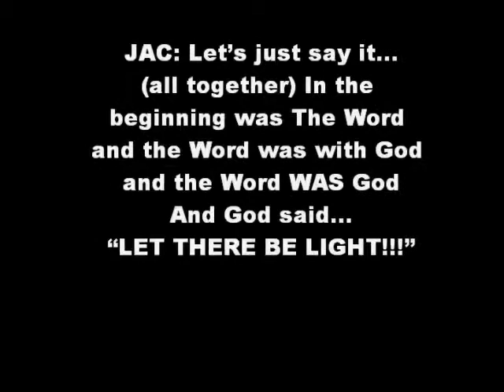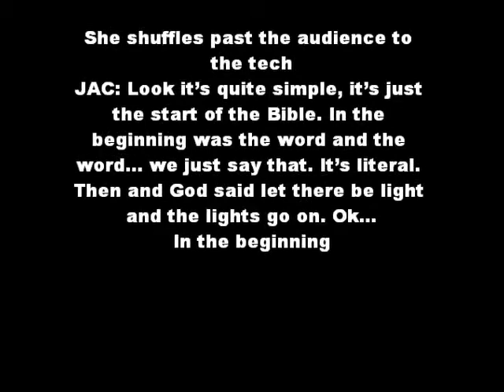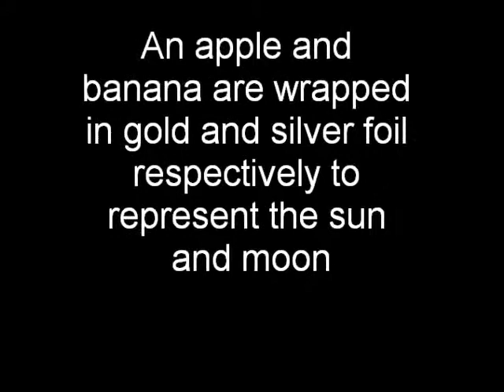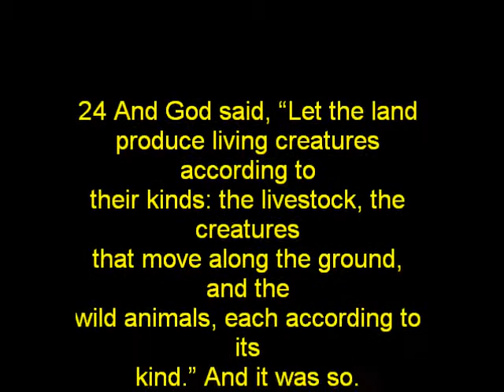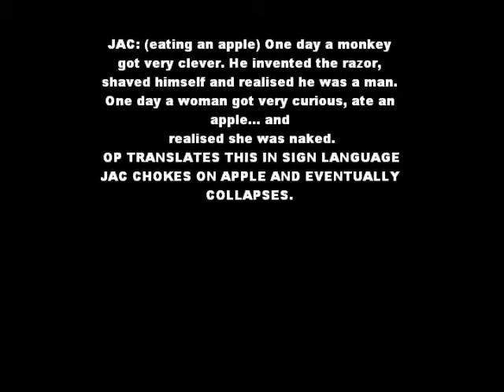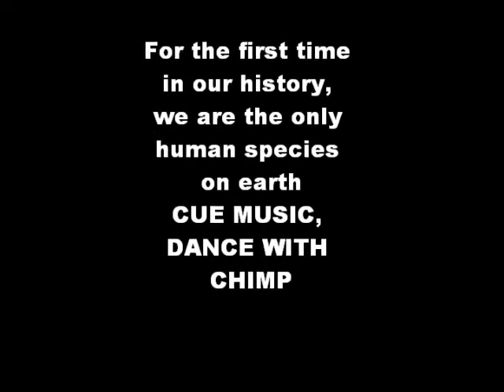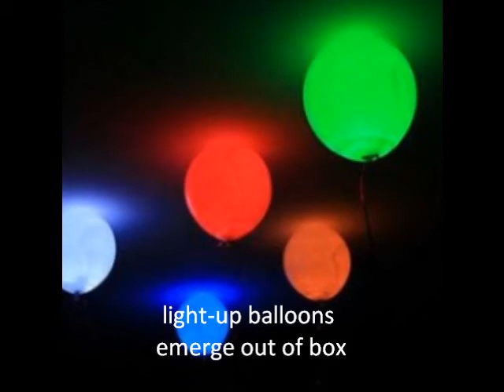My Movieemergency apples and bananas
initial ideas for apples and bananas at the Bluecoat